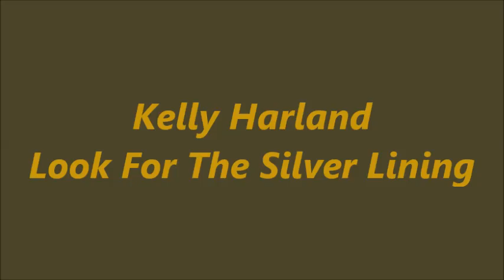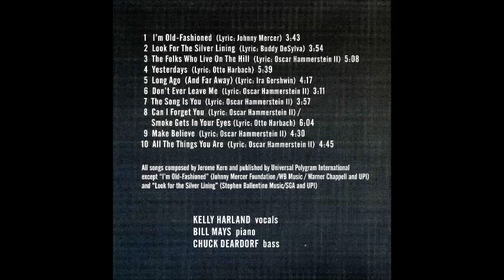Kelly Harland / Look For The Silver Lining